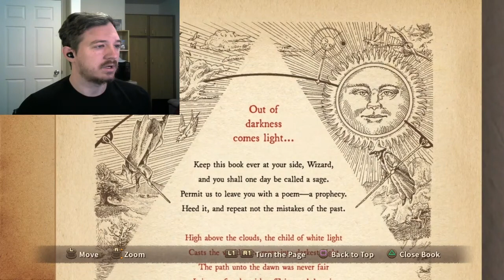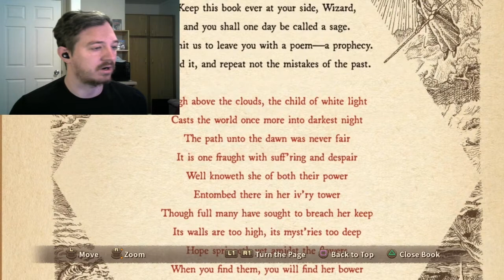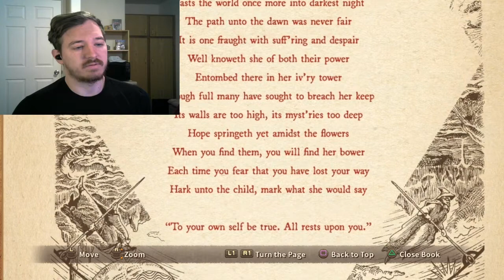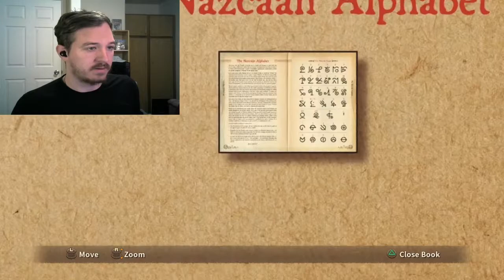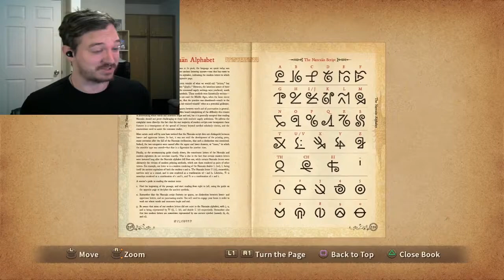HORACE'S SECRETS-Ni No Kuni: Wrath of the White Witch [Remastered](68)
After so many episodes, we finally finish the story Horace wants to tell us. Enjoy!